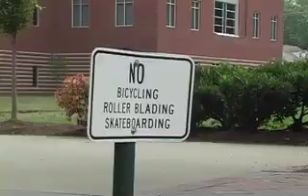Sixth Avenue Skatepark Video Teaser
a little bit of footage from the new sixth ave video that is coming out next month...